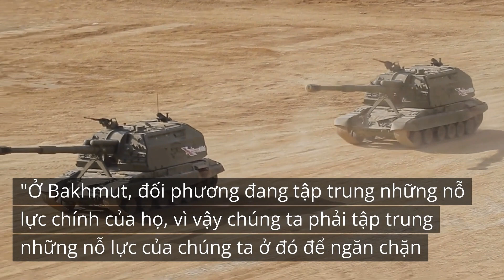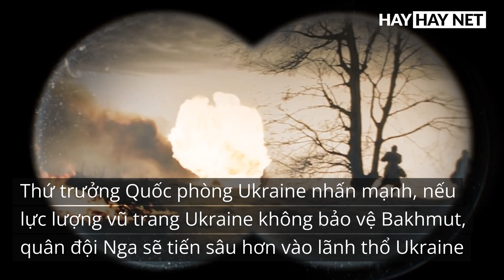Nếu mất Bakhmut, Nga sẽ tiến sâu vào lãnh thổ Ukraine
Nếu Nga chiếm được Bakhmut, Putin sẽ tiến sâu vào lãnh thổ Ukraine..